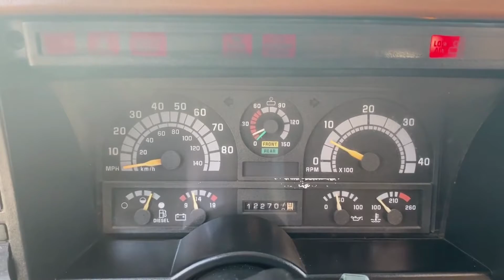1997 CHEVROLET K3500 WATER TRUCK